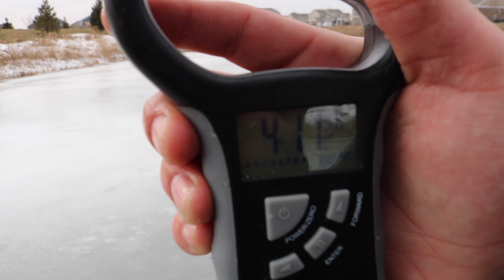WE CAUGHT OUR PERSONAL BEST BASS ON THE ICE!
Hey YouTube!

Today's video is a collage of videos from this year's ice fishing season. We had a great season, but now it's time to focus on the open water spawn bite!